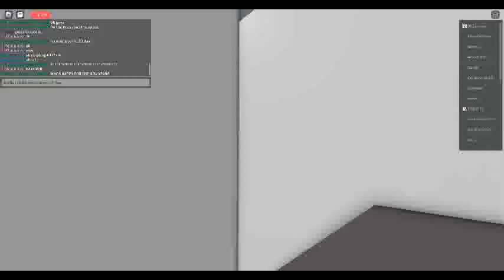man driving a nabi bus! (LAST VIDEO)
nabi